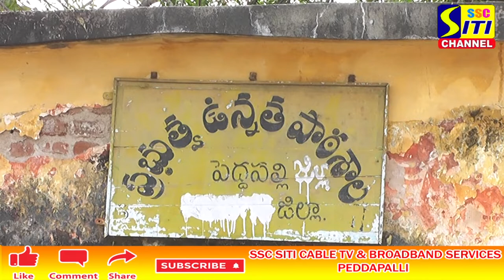జిల్లా కేంద్రంలో రక్షణ లేని విద్యా సంస్థలు...